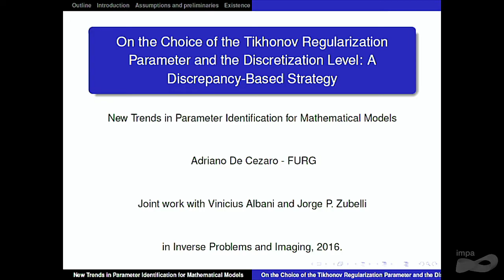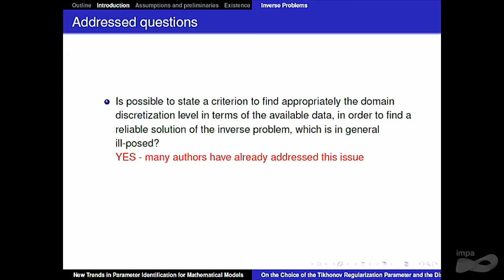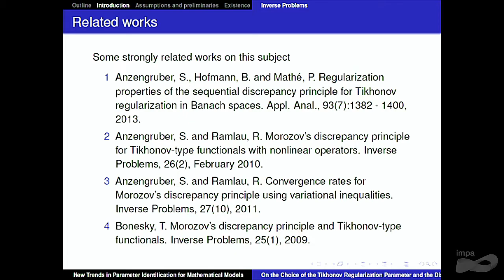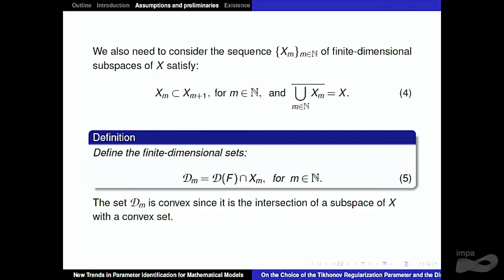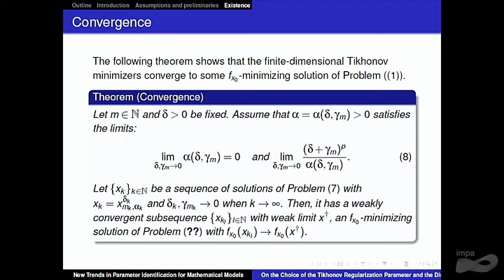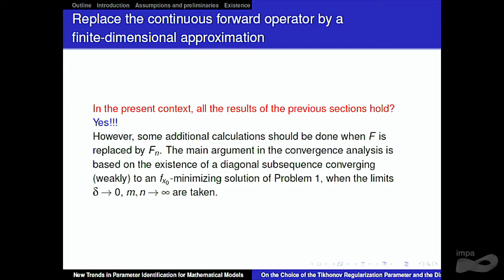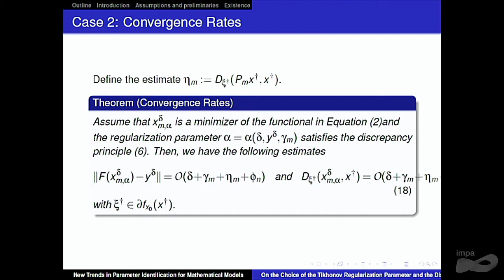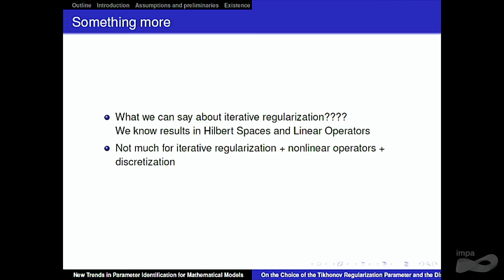New Trends in Parameter Identification for Mathematical Model - Adriano DeCezaro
Adriano DeCezaro
(Univ. Federal do Rio Grande)

Period: 30/Oct - 03/Nov

This conference congregates two distinct meetings, both focused on inverse problems and parameter identification techniques.

Chemnitz Symposium on Inverse Problems 2017 (on Tour in Rio)
Organizers: A. Leitao (UFSC), B. Hofmann (TU Chemnitz)

Symposium on Inverse Problems in Science and Engineering
Organizers: H.R.B. Orlande (UFRJ), M.J. Colaco (UFRJ)

One of the meetings is organized by Mechanical Engineers, while the other is organized by Mathematicians. The particular structure of this conference aims to enforce a stronger interaction between researchers from both communities, hopefully contributing to a successful exchange of scientific knowledge.